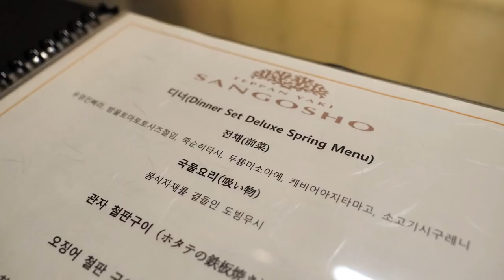Teppanyaki Kaiseki, The Ultimate expression of Gourmet food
[Teppanyaki Course in Gangnam 'SANGOSHO']

■Information
🍽 Shop
SANGOSHO
🍽 Location
🍽 Price
Teppanyaki Kaiseki’ : USD 144.80$

Gangnam, Seoul Korea

[Timeline]
Appetizers 0:30
Crab Soup 1:09
Scallop 1:28
Shrimp 2:19
Abalone in Salt Cauldron 5:22
Squid with Chashu 9:21
Crab 11:55
Lobster 14:28
Beef Chateaubriand 18:13
Kimchi Fried Rice 22:43
Pomegranate Jelly 25:53